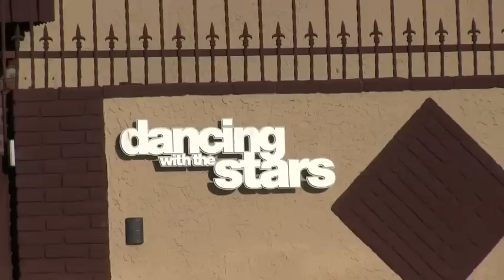DANCING WITH THE STARS IS BACK! Season 18 2014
Season 18 is about to get started for 2014 and the Stars and Pro Dancers are excited as well!  Here is a quick look at some of the wacky stuff leading up to the Premiere!  Enjoy and don't forget to "Like" our new Facebook page 'Dancing with the Stars News from the Alley'  We will keep you true fans updated to all the fun stuff behind the scenes from a fans side of it!

If you like the video "Like" us on Facebook at "Dancing with the Stars News from the Alley"